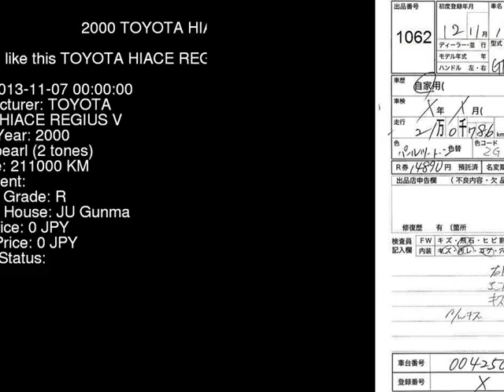2000 TOYOTA HIACE REGIUS V RCH41W